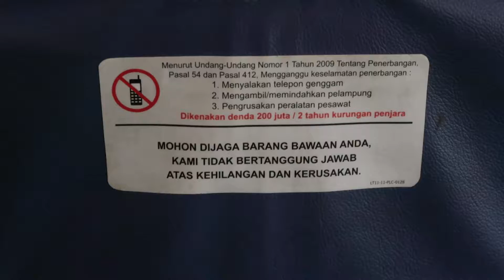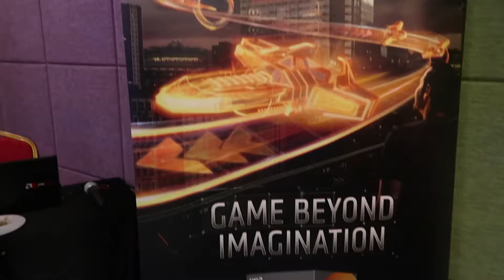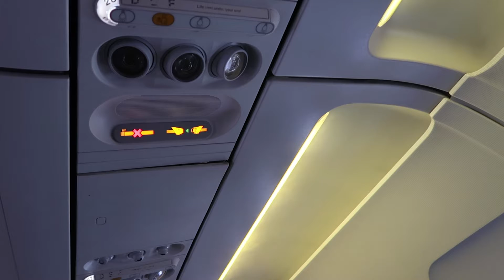Bali, Launching Asrock AMD X470 Series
camera : Canon G7X Mark II, Redmi Note 5 Pro
notebook : HP AMD Ryzen 2500U